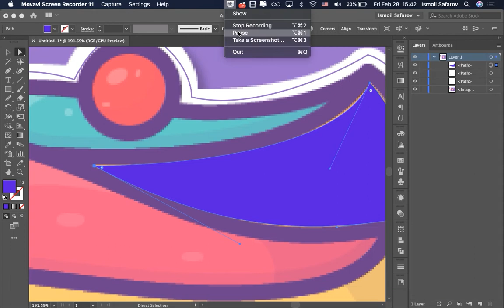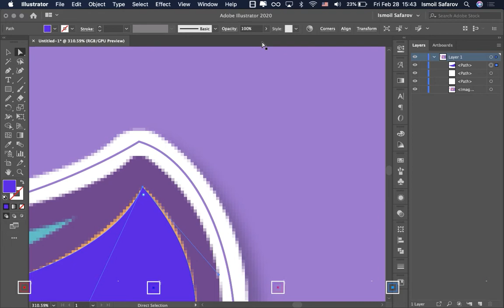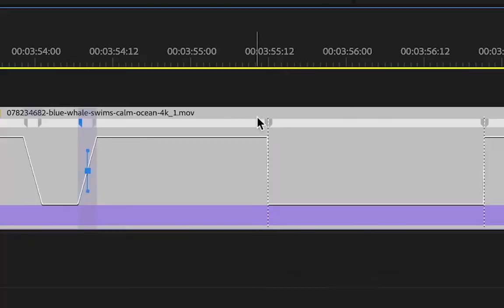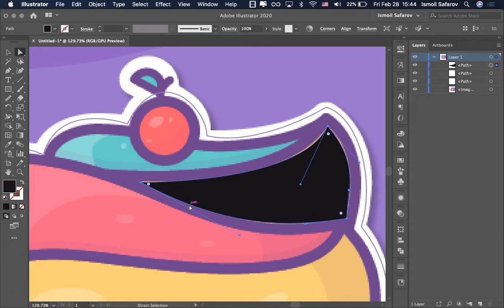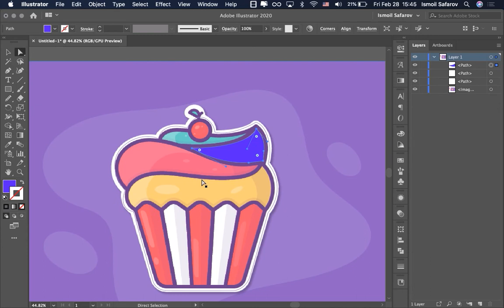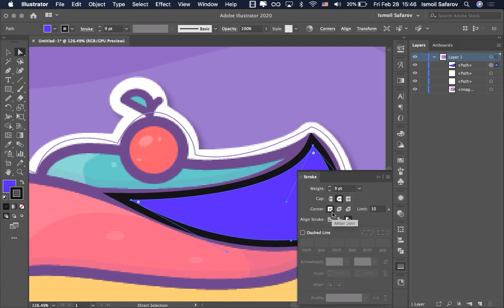Shape tool | Adobe Illustrator 3-dars